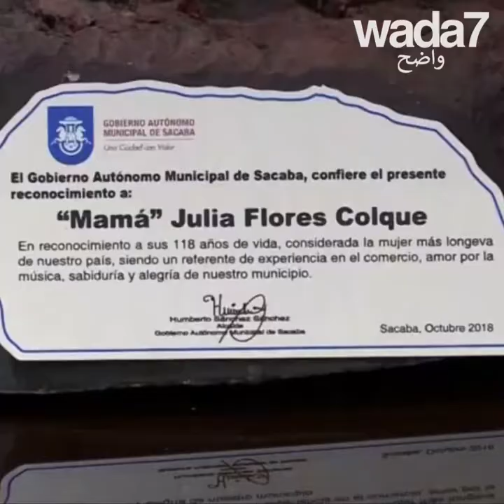😱! البوليفية ذات ١١٨ عاما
هذه هي المرأة الأكبر سنا في العالم... سرها هو أنها لم تتزوج أبدا وليس لها أبناء!😆